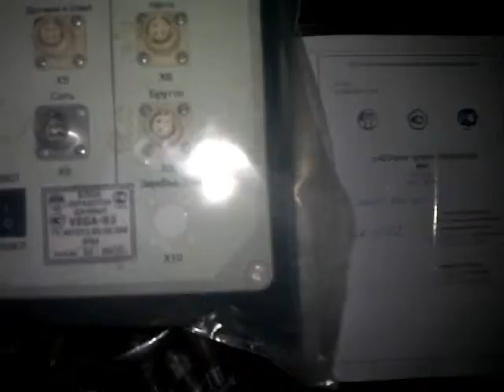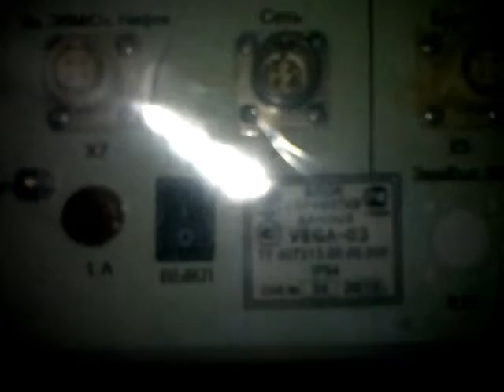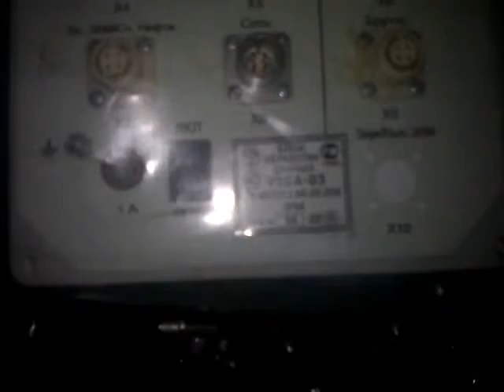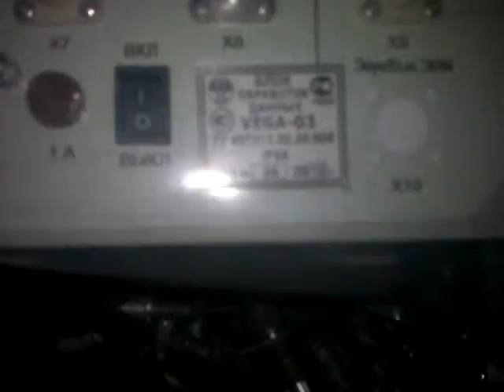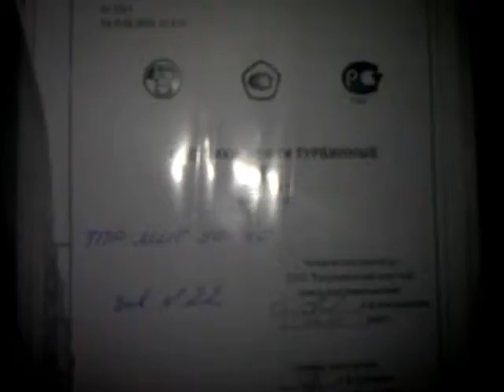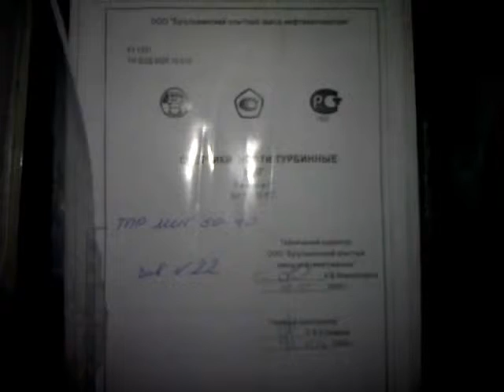Счётчик МИГ ТПР МИГ НОРД-И2У-02 VEGA-03 Счётчик нефти МИГ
ООО «ОЙЛЗИП» предлагает к поставке турбинные cчетчики нефти МИГ (Счётчик МИГ) и унифицированные ремонтные комплекты к ним (УРК МИГ).

Счетчик нефти МИГ предназначен для измерения объема нефти на узлах учета, применяемых на предприятиях нефтяной и других отраслей промышленности.

В зависимости от диаметра условного прохода и условного давления счетчик нефти МИГ имеет 40 исполнений.

Состав счётчика нефти МИГ:

- Турбинный преобразователь расхода ТПР
- Магнитоиндукционный датчик "НОРД-И2У-02" для счётчиков нефти МИГ-65, МИГ-80, МИГ-100, МИГ-150, МИГ-200, МИГ-250, МИГ-400.
- Магнитоиндукционный датчик "НОРД-И2У-04" для счётчиков нефти МИГ-32, МИГ-40, МИГ-50.
- Блок обработки данных "VEGA-03"

Пример записи при заказе:

Счетчика с условным проходом 80 мм, условным давлением 4,0 МПа с блоком обработки данных «VEGA-03» и магнитоиндукционным датчиком НОРД-И2У-02:
«Счетчик нефти турбинный МИГ-80-4,0-ВЕГ ТУ 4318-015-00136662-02»

Тоже с электронным блоком НОРД-Э3М VII исполнения:
«Счетчик нефти турбинный МИГ-80-4,0-Н ТУ 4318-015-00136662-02»

Контакты:

ООО «ОЙЛЗИП» Россия, Республика Удмуртия, г. Ижевск